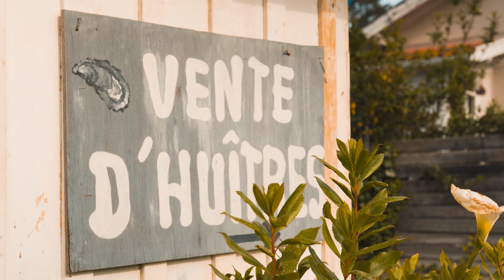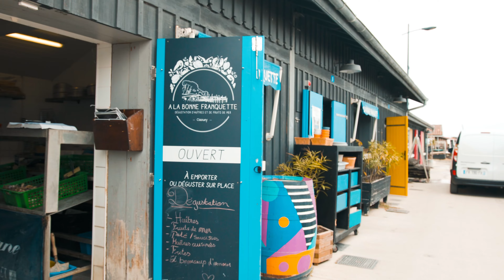Pictures and Oysters! One Day in Cap Ferret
"Pictures and Oysters", en français, des photos et des huîtres, c'est le programme de ce vlog en Aquitaine. Suivez-moi pour une journée à la découverte du Cap Ferret !

"With Music on Repeat" - Victor Lundberg feat. Matt Bloyd
"No Plan for the Wicked" - Just Peachy feat. King Sis
"Tell Me Should I've Known" - Victor Lundberg